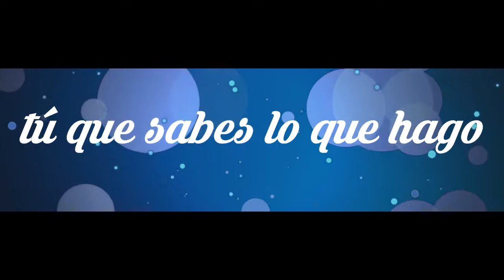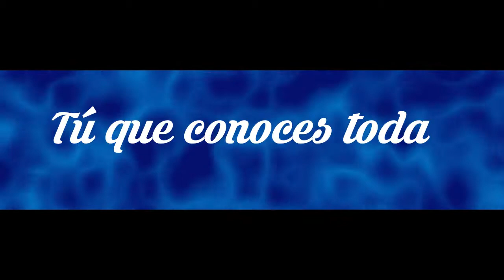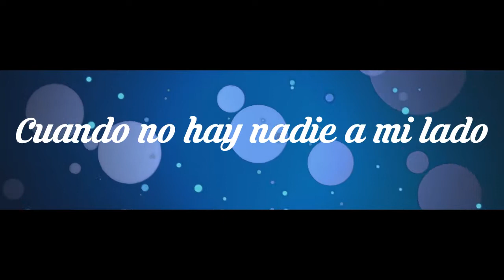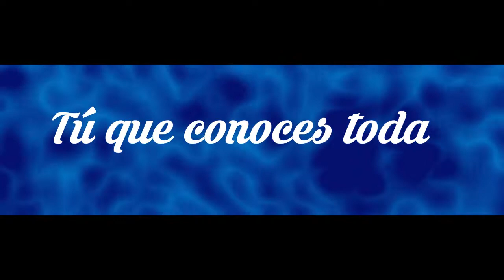Martín Guzmán - «SOLO TÚ» (Official Lyric Video)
Del álbum: «Cielo de Hierro» de Martín Guzmán.
Autor: Martín Guzmán
Productor Musical: David Aguirre.
Ing. De Grabación: Jose Luis Vazquez
Vídeo realizado por: MartinE

El es quien sabe y conoce todo sobre mi y sobre ti JESÚS. Eclesiastés 17;10